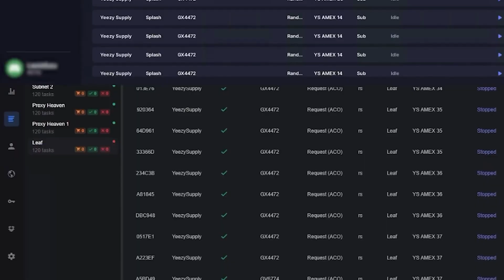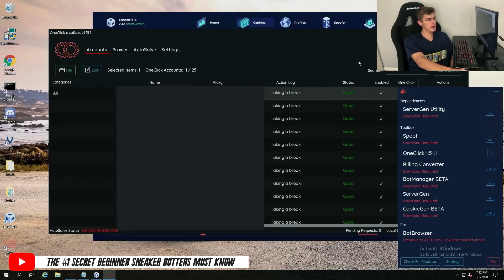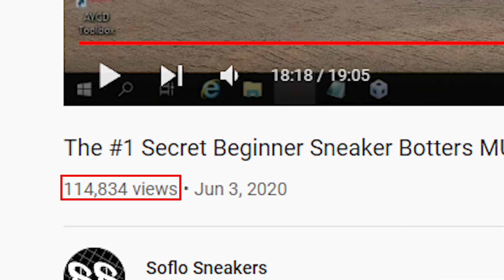Top 3 Things EVERY Beginner Sneaker Botter Should Know | Beginner Sneaker Botting Tutorial